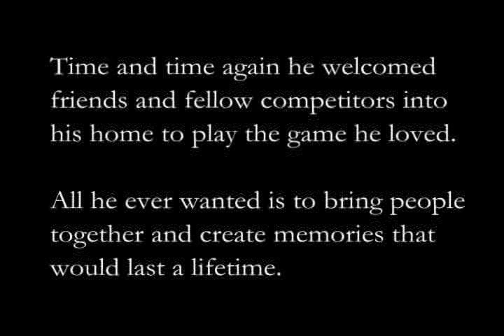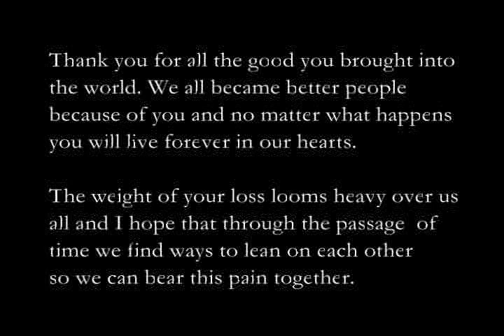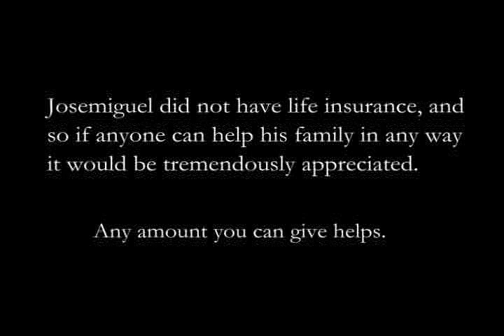In Loving Memory of Josemiguel Henriquez 'Blue J'